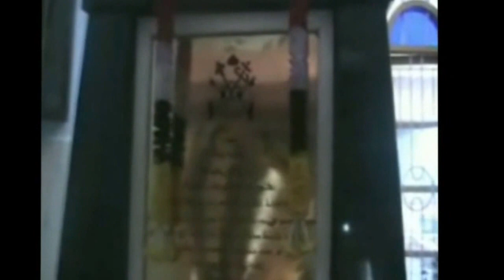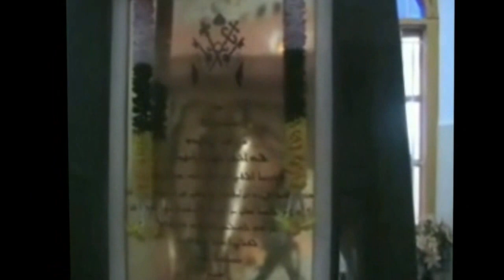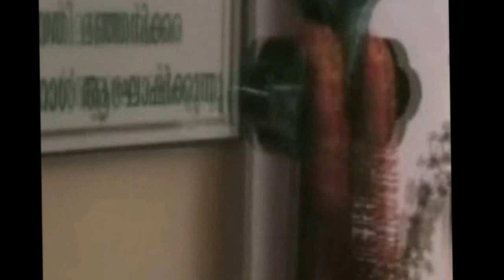Manjanikkara Bava Pavana Mahasse Thirumanasse Sung by Jijo Kayamkulam Malayalam Christian Devotional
Manjanikkara bava Devotional Album,Pavana Mahass,
Original Song
Vocal : Jijo Kayamkulam
Lyrics: Dr. Cheravally SASI
Music. KPAC Chandrasekharan,
By Sankeerthanangal & M.C. Video.

About Manjanikkara Bava

Saint Ignatius Elias III (1867 – 13 February 1932) was the Patriarch of Antioch, and head of the Syriac Orthodox Church from 1917 until his death in 1932.

Nasri was born in 1867 in the city of Mardin, son of Chorepiscopus Abraham and Mary, and had four brothers and three sisters. He was cared for by his eldest sister Helena upon the death of his mother, and as a teenager he worked as a goldsmith. He also worked for the Ottoman government for three months. Following the direction of Patriarch Ignatius Peter IV, Nasri joined the Forty Martyrs Seminary, and in 1887, he joined the Monastery of Mor Hananyo near Mardin and was ordained deacon by Peter IV. The following year, Nasri became a novice before becoming a monk in 1889, upon which he assumed the name Elias.
Elias was ordained priest in 1892 by Peter IV, and during the Massacres of Diyarbakır in 1895, Elias gave refuge to approximately 7000 Armenian refugees in the Monastery of Mor Quryaqos. After this, Elias was appointed Chief of the Monastery of Mor Quryaqos and Monastery of Mor Hananyo. In 1908, Elias was consecrated bishop of Amid by Patriarch Ignatius Abded Aloho II, upon which he took the name Iwanius.
In 1912, he was transferred to Mosul where he served until his elevation to the patriarchate in 1917. After the death of the Patriarch Abded Aloho II in 1915, Mor Iwanius was elected Patriarch and assumed the throne in 1917. The decree was issued by the Ottoman Sultan Mehmed VI and was confirmed in Elias' visit to Constantinople in 1919, during which he also received the Ismania medal. Elias travelled extensively in 1919 to visit surviving Syriac Orthodox communities in the Middle East in the aftermath of the Assyrian genocide. As a result of the end of the Turkish War of Independence in 1922, Elias was forced to flee the traditional patriarchal residence at the Monastery of Mor Hananyo to Jerusalem where he resided for three months. During this time Elias established a printing press for the church, and in 1925, Elias travelled to Aleppo and Mosul to establish printing presses there also.
Elias held a synod in 1930 at the Monastery of Mar Mattai, near Mosul, to restructure the organisation of the church and its dioceses. Later that year, on 1 December, Elias received a request from Lord Irwin, Viceroy of India, to help resolve a schism within the Malankara Church. Despite cautions from his doctor and eldest sister, Elias left Mosul on 6 February 1931, accompanied by Mor Clemis Yuhanon Abbachi, Rabban Quryaqos, Rabban Yeshu Samuel, Zkaryo Shakir, and Elias Ghaduri, despite his cardiac problems.
Elias and his entourage left from the city of Basra on 28 February and arrived at Karachi on 5 March 1931 where they were received by Patriarchal Delegate Mor Yulius Elias Qoro, Mor Athanasius Paulos of Aluva, as well as other clergymen. Elias then proceeded to Delhi the following day and arrived on 8 March. He met with Lord Irwin in Delhi before leaving to Madras where he was received as a guest of the governor, Sir George Frederick Stanley. Elias arrived in Malankara on 21 March and held meetings between the two factions within the church at Aluva, Karingachira, Panampady and Kuruppumpady for the remainder of the year.
Despite failing to end the schism, Elias remained in India until February 1932 when he died at the Church of St. Stephen in Manjanikkara, near Omallur on 13 February. The remains of the patriarch were interred in Manjanikkara.
55 years after his death, in 1987, his successor Patriarch Ignatius Zakka I officially declared him a Saint. His feast day is observed on 13 February.